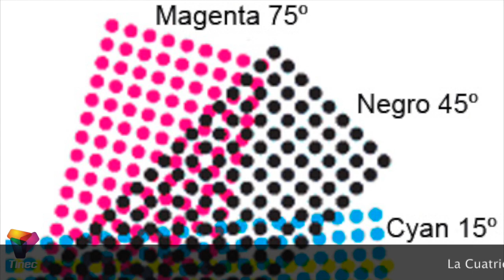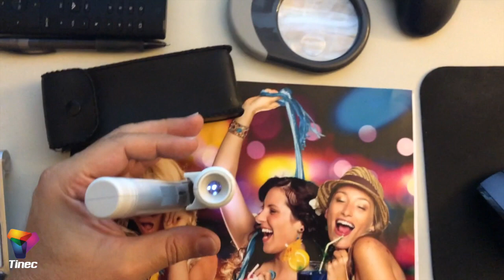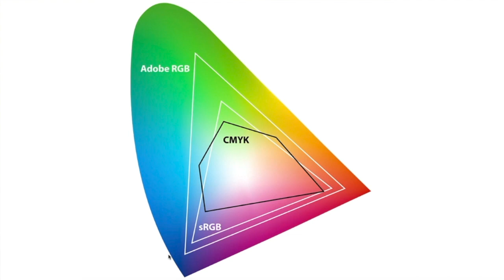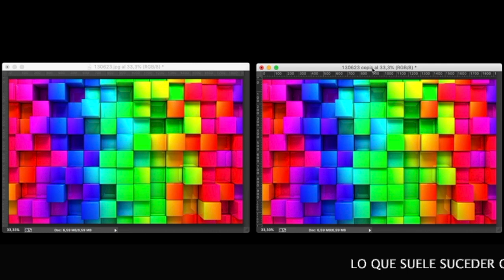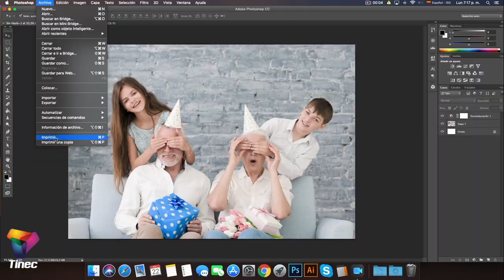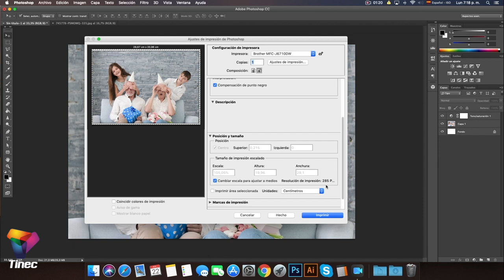🎨🖨PERFIL ICC, CMYK, RGB🖨🎨 Preparando Imagen para Sublimar 2da parte.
2da Parte. “Imprimiendo”.
Una de las dudas que más consultan. Aquí te traemos una explicación más al detalle. Sublimación tiene sus variaciones y muchas han conseguido su propio camino, ¡eso está muy bien! Para todos aquellos que están empezando estos tutoriales pueden ayudarte a despejar las dudas que se van presentando. Y así junto a la experiencia que adquieras podrás dominar la técnica.

Pregunta a nuestros Distribuidores autorizados cómo obtener nuestros productos en tu País:
LATAM: @cmgroupinc
Mexico: @sublimundomx